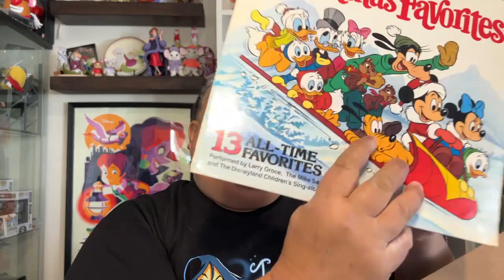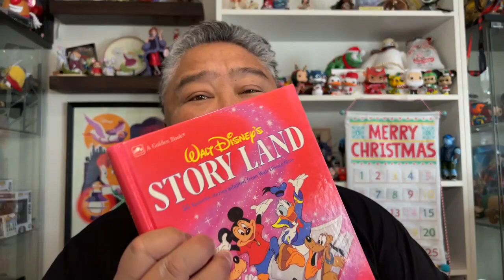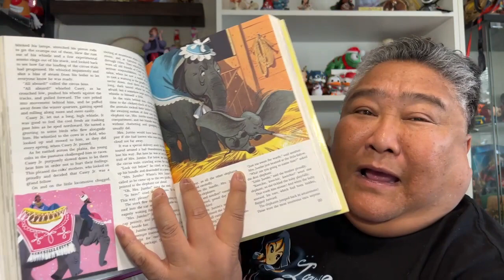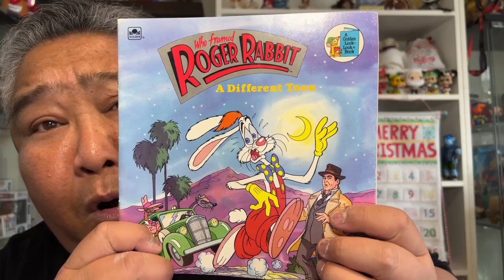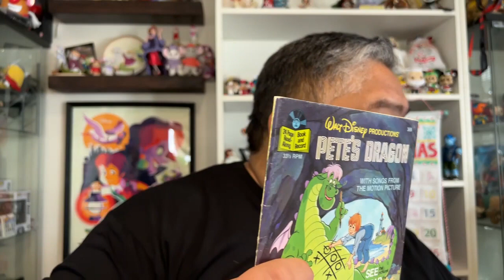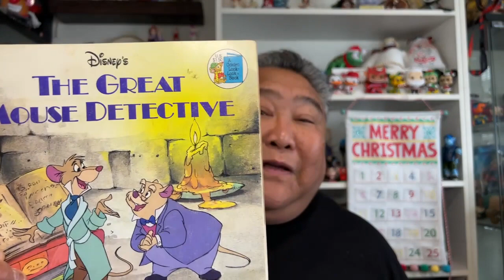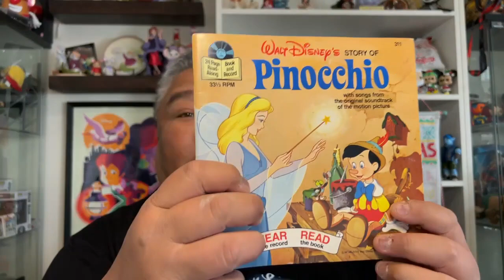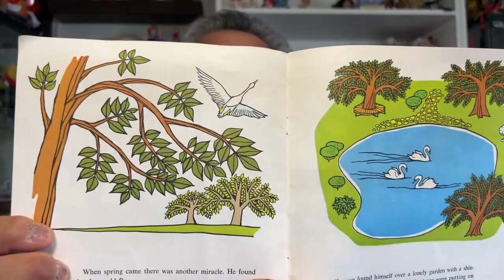VLOGMAKWAZAAKKAH - Day 29 | A Disney Book Haul From Louisa Ruby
In this episode, Castles, Capes & Clones Co-Host Loren shows his Disney book haul with his friend Louisa Ruby who has the best vintage and thrift shops as well as the best clearance sales in her area.